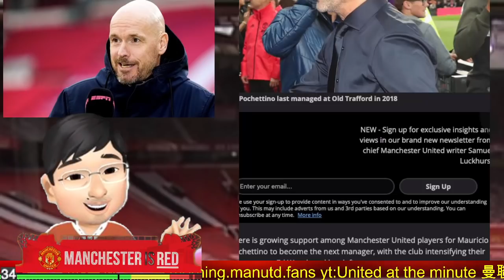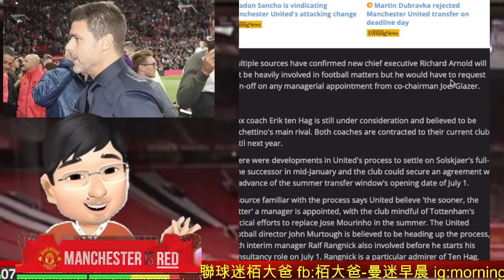因乜事 曼聯新任領隊人選又再成為熱話 | 球員又想邊個做？| 何解大爸覺得滕格克嚟曼聯未係時候 [多謝三哥金句] Erik ten Hag